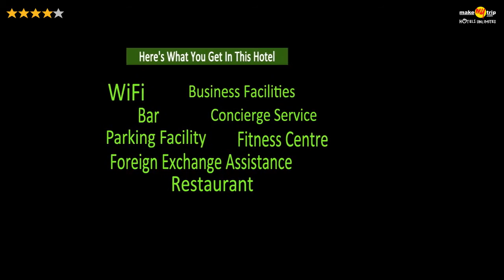Royal Orchid Central, Bangalore